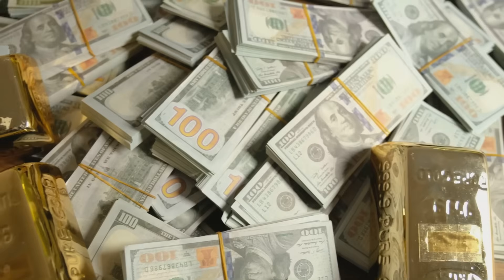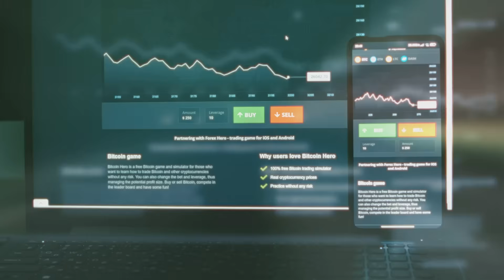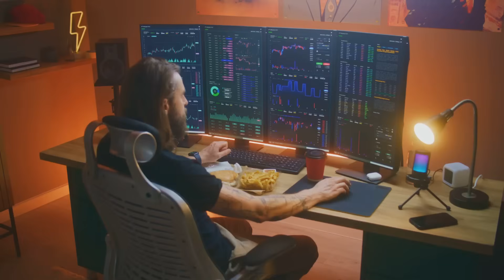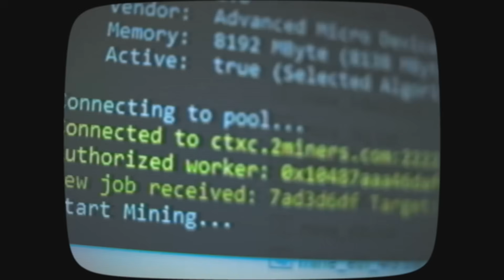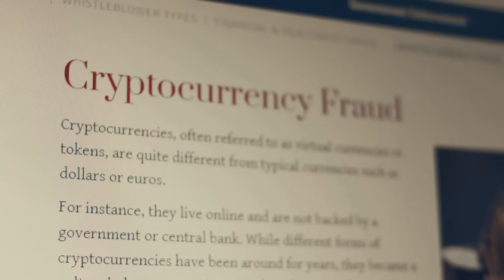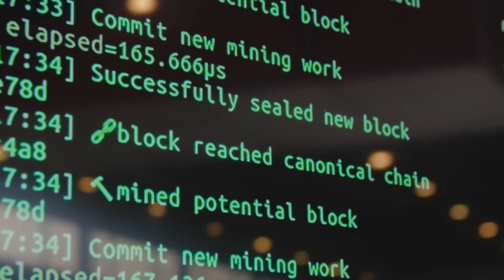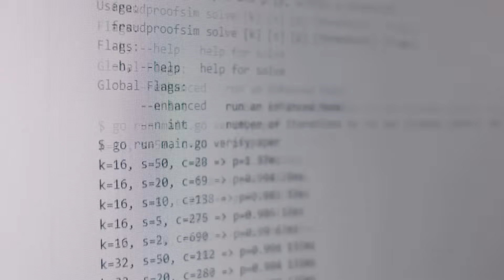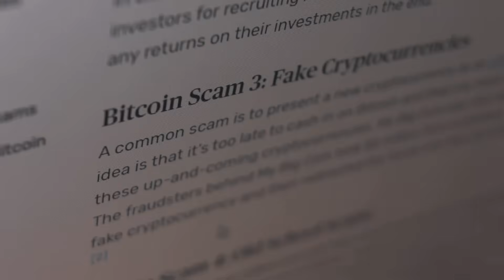The Truth About Crypto Mining: Profits, Risks & Reality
Crypto mining sounds profitable, but what’s the real story behind it? ⛏️💰 In this video, we uncover the true costs, rewards, and environmental impact of crypto mining. From how mining works to the challenges miners face today, get a clear picture of whether mining is worth your time and investment. Whether you’re a beginner or just curious, this honest guide will help you understand mining beyond the hype. ⚡🌍